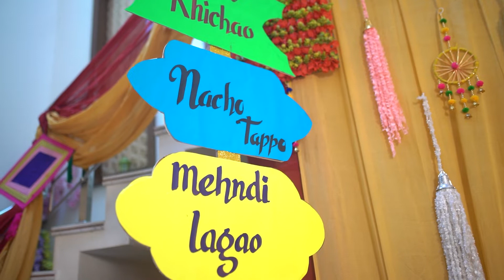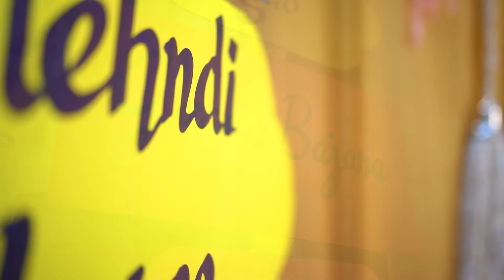BANGLE CEREMONY MOMENTS / WEDDING CEREMONY OF PALLAVI PRASHAR